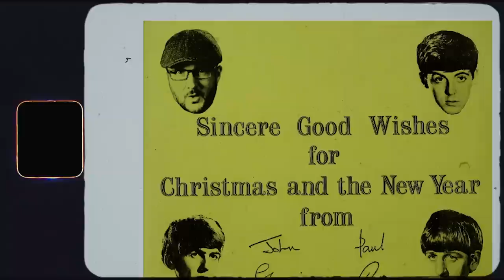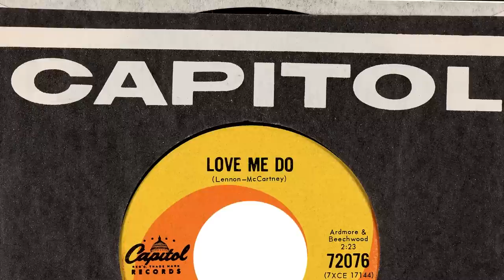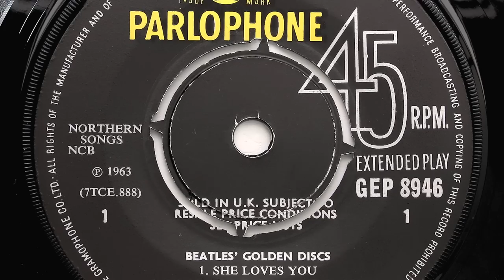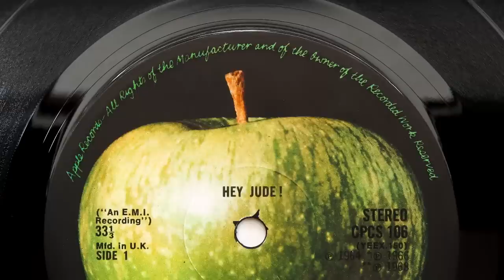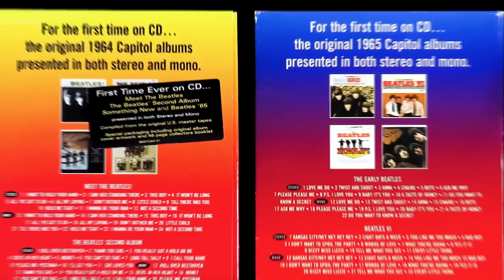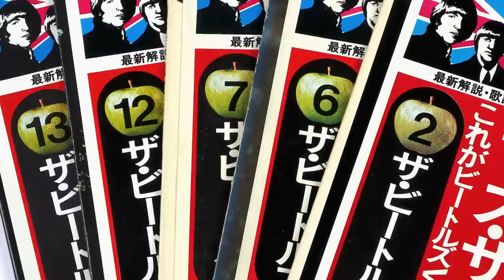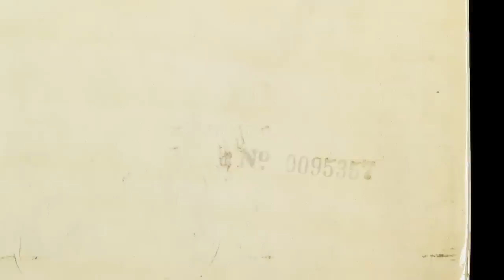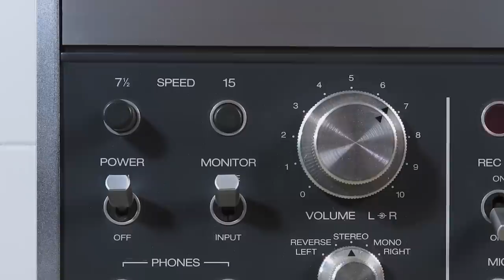Our Best Beatles Stories of the Year - 2022 Review | Part 1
In this, the first of two episodes, we present highlights from our best Beatles videos from 2022. During the year, we uncovered long lost stories, found the rarest and best pressings and had a lot of fun along the way. So sit back, relax and enjoy our best Beatles bits of the year.

2. Clicking on the 'Thanks' icon below the video to donate an amount of your choice.
3.

If you want to buy some great sounding Beatles vinyl, visit out

Finally, why not treat yourself to Parlogram t-shirt, a 'Get Back' tea mug or something else from our YouTube/Spring store